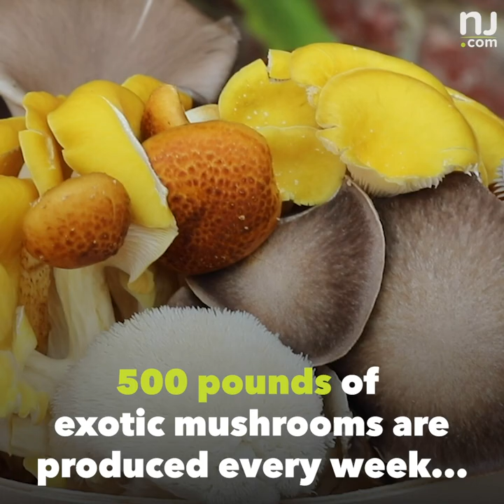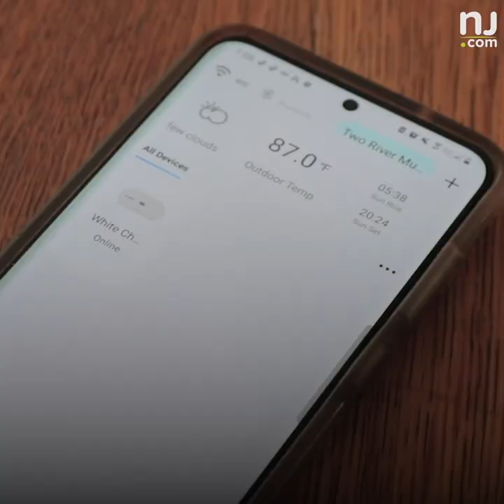Exotic mushrooms are growing inside a cargo container in N.J.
An exotic mushroom farm is hidden inside a shipping container at the Jersey Shore. 🍄  How fabulous are these organic fungi?